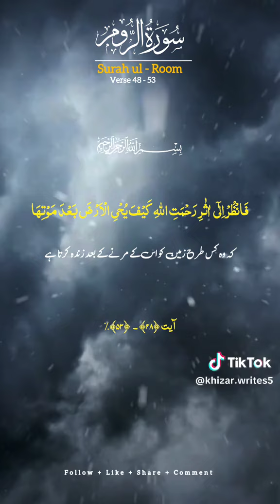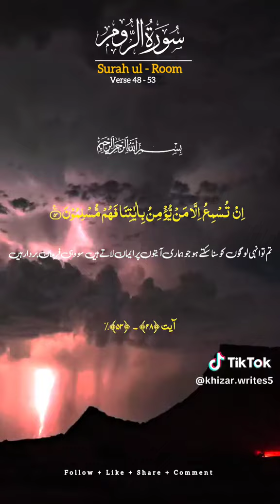VC: khizar.writes5 | Surah Al Room Verse 48 - 53